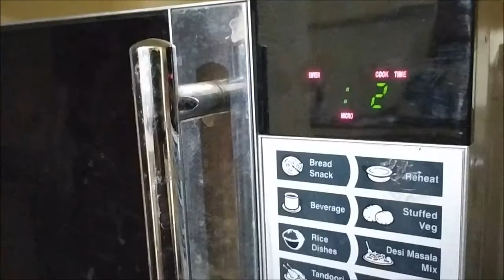Healthy Evening Snack || Chatpata Healthy Snacks || Instant Easy to Cook Snacks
Healthy Evening Snacks/ Chat Pata Healthy Snacks/Instant Easy to Cook Snacks
This is a healthy chatpata snack. Indian quick veg snack. One can prepare this within 10-15 mins The most important factor is the number of ingredients is very less. This tasty snack will appease your hunger pangs and keep you full for a while.